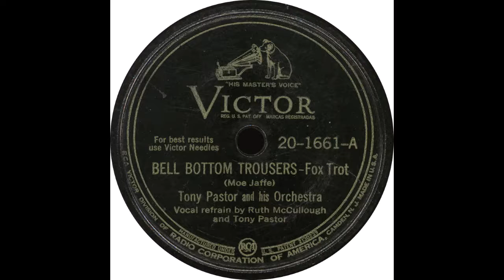Victor 20 1661-A - Bell Bottom Trousers - Tony Pastor and his Orchestra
Tony Pastor and his Orchestra - “Bell Bottom Trousers”

Flip Side – “Five Salted Peanuts”

1945